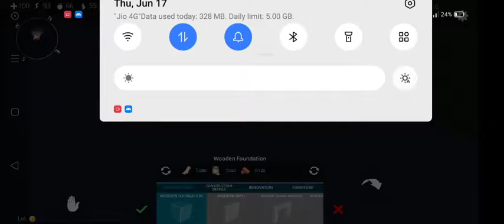Make a showroom || Ocean is home 2 || National Gaming No.1